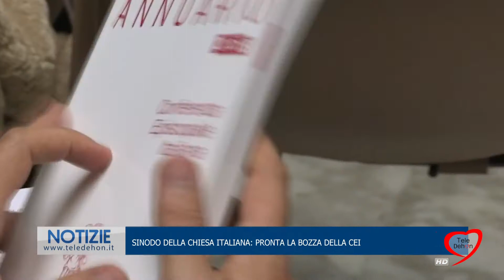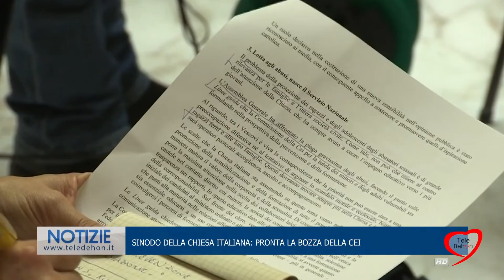SINODO DELLA CHIESA ITALIANA: PRONTA LA BOZZA DELLA CEI